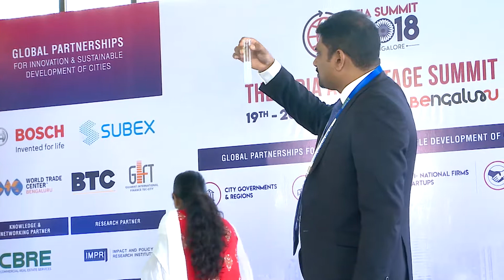Nanotechnology based low cost, single step, rapid wastewater treatment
Dr. Kiruba Daniel, Co-Founder, JK Nanosolutions
@ The India Advantage Summit 2018
20th July 2018, World Trade Center, Bengaluru